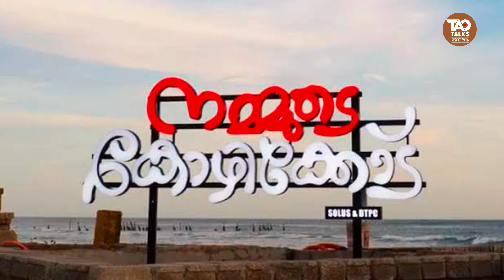കോഴിക്കോട് കൊണ്ഗ്രസ്സിനൊപ്പമാവാം | loksabhaelection 2024 | calicut | ldf | congress | bjp